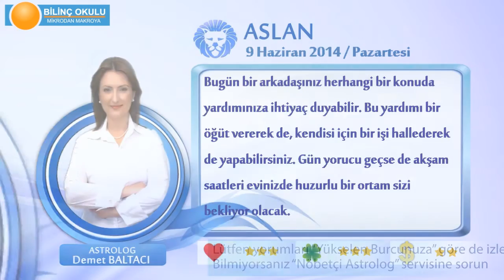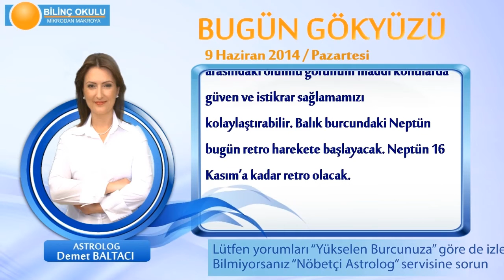ASLAN Burcu, GÜNLÜK Astroloji Yorumu,9 HAZİRAN 2014, Astrolog DEMET BALTACI Bilinç Okulu